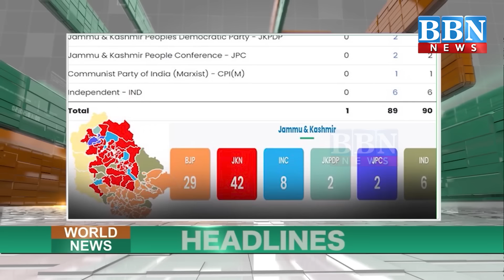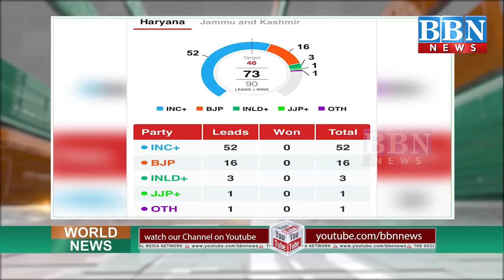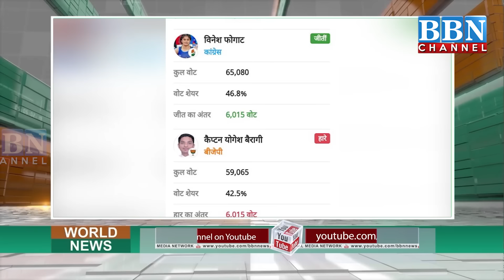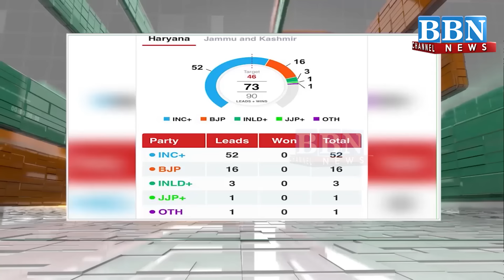World News 8th October 2024 | BBN NEWS